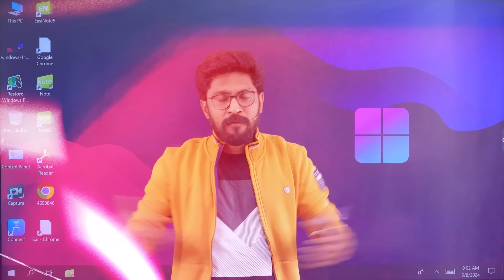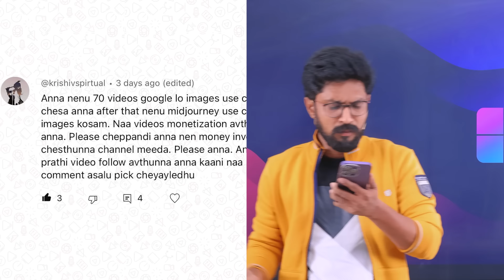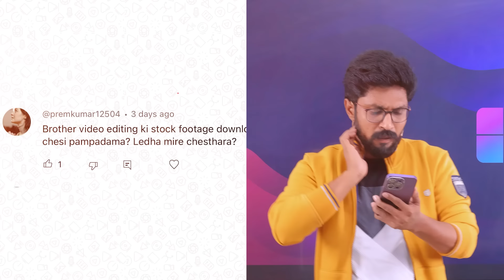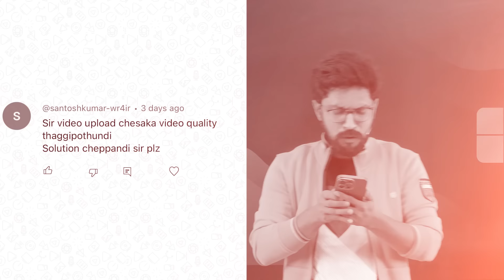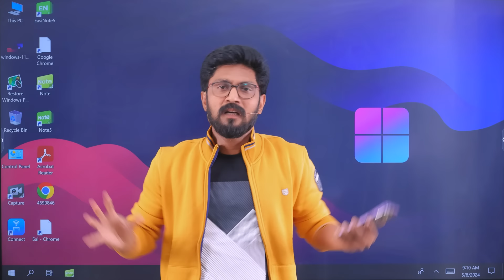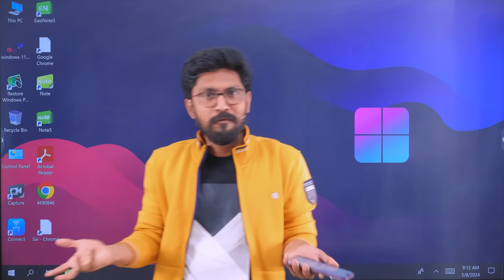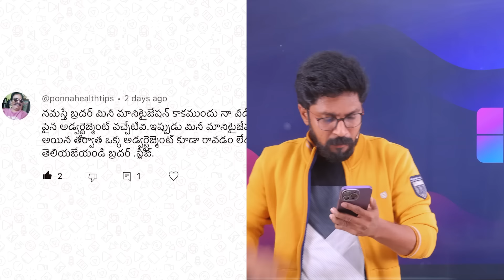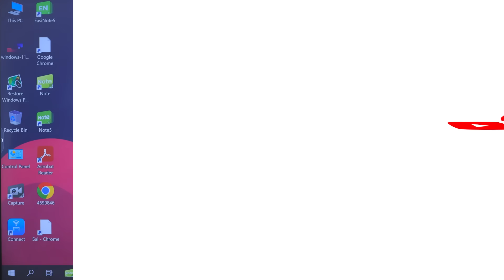Frequently Asked Questions ( FAQ ) EP - 72 YouTube Creators || In Telugu By Sai Krishna